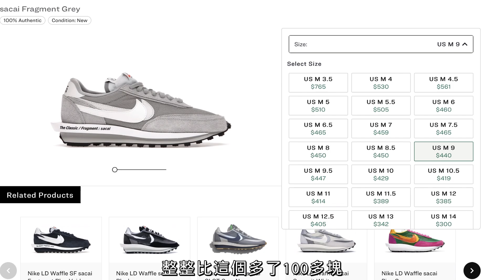Sacai 藤原浩閃電三方聯名【 Fragment x Nike LDWaffle Blue Void 】球鞋開箱 Review 實穿 On-Feet 尺寸建議 Sizing 再售評論 l 老嗨B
⭐️ 想買這雙請用下面連結購買。您的點擊+購買完成能幫助老嗨B繼續維持這個頻道 ⭐️

下半年繼續延燒著三方聯名的風潮，sacai 以 Fragment 藤原浩閃電聯名，即將開啟一系列的 sacai 三方聯名。打頭陣的就是這雙俗稱 Sacai 1.0 的
【 Fragment x Sacai x Nike LDWaffle Blue Void 】

＝＝＝＝人氣影片 Popular Uploads＝＝＝＝
絕對最深入【 TRAVIS SCOTT 閃電倒鉤 FRAGMENT 藤原浩 JORDAN 1 LOW 】OG摩卡比較 | 球鞋開箱 Review 實穿 On-Feet 尺寸建議 Sizing 再售評論

莆田假鞋懷疑人生【 TRAVIS SCOTT 閃電倒鉤 FRAGMENT 藤原浩 JORDAN 1 LOW 】 真假鞋分辨比較 | REAL vs FAKE | Legit Check 驗鞋 AJ1

VLOG 美國面交買潮鞋之 sacai x Nike VaporWaffle 黑白 Review 聯名球鞋開箱 | On-Feet 實穿 | Sizing 尺寸建議 | Black White 老嗨B

目前CP值最高的 Sacai x Nike 【 奶茶 VaporWaffle Sesame 】聯名球鞋開箱 Review | 實穿 On-Feet | 尺寸建議 Sizing 再售評論 | 老嗨B

今年最限量之神鞋【 Off-White x Nike Air Force 1 ICA 】球鞋開箱 Review 實穿 On-Feet 尺寸建議 Sizing | University Gold 老嗨B

到底是哪裡人? 怎麼會去美國? 專業鞋販子? 球鞋會穿出門? SNKRS專屬怎麼弄? 瞞著老婆買球鞋? 有幾雙球鞋? 有小孩? 讀什麼科系? 接觸球鞋多久?

[VLOG] 2021 最爆款 AJ1?【 JORDAN 1 大學藍 北卡藍 University Blue UNC 】球鞋開箱 Review 實穿 On-Feet 尺寸建議 Sizing 再售評論